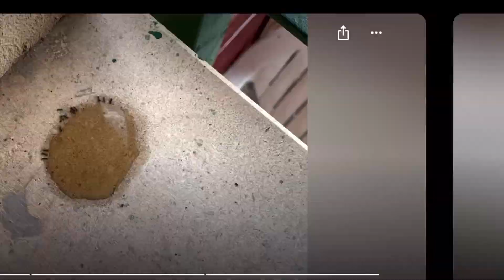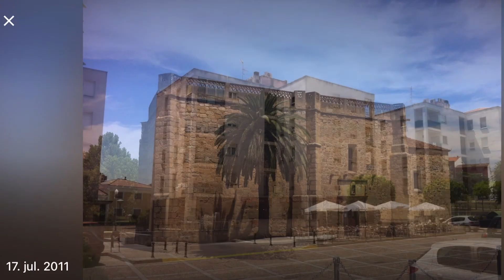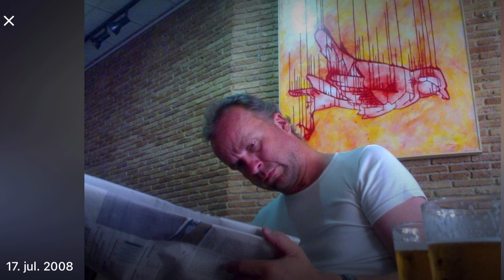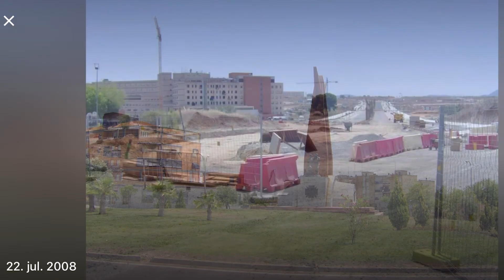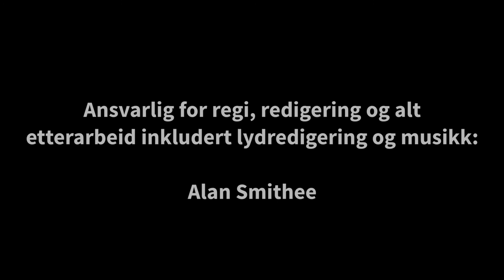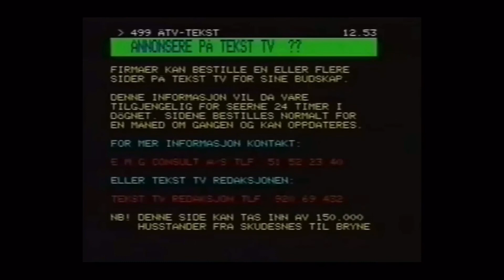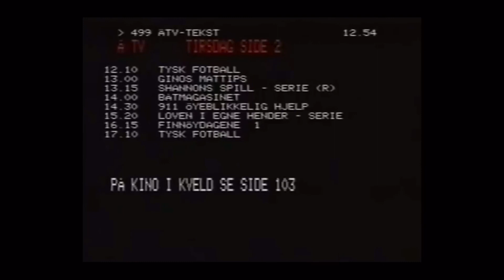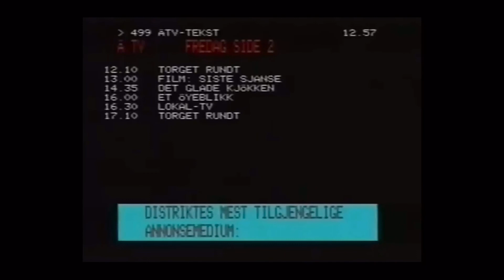Arilds fotoblogg 23/7-2021